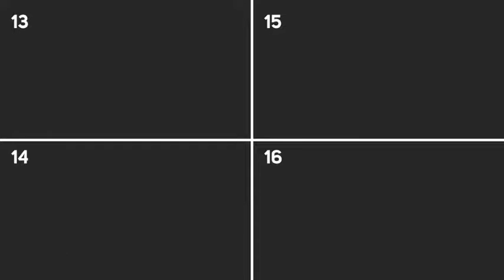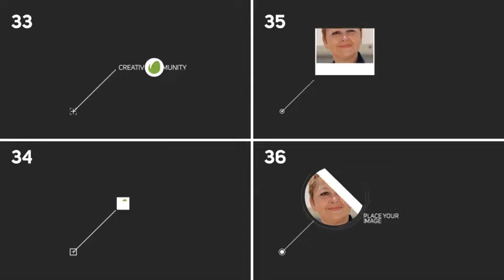Title Call Out | After Efects Project Files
36 Different elements
Fast rendering